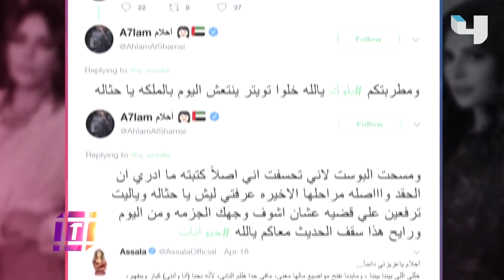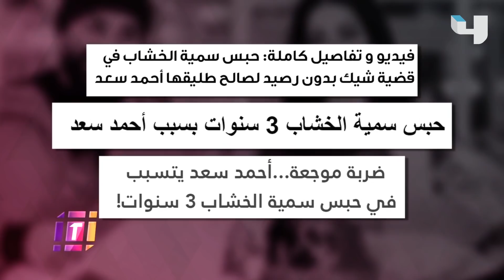زواج وطلاق وصداقات تنتهي بـ"بلوك".. حصاد الساحة الفنية في 2019